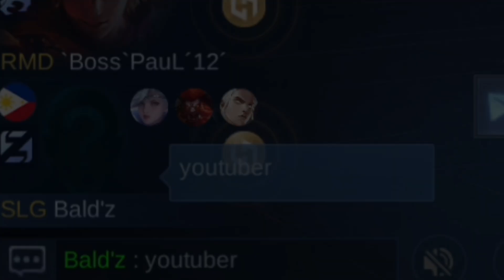Pinahirapan kami ni Martis!!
Best build and emblem Miya 2024 Update,Top 1 Global Miya Gameplay,New Miya Update Build This Season,Miya Best Build to Couter all Heroes In Mobile Legends,Best Tutorial Miya,BORN2YOU,Mobile Legends,Mobile Legends Update,Miya 1 Hit Build Update 2024,Damage Hack Miya Update Build 2024,Miya Best Build 2024